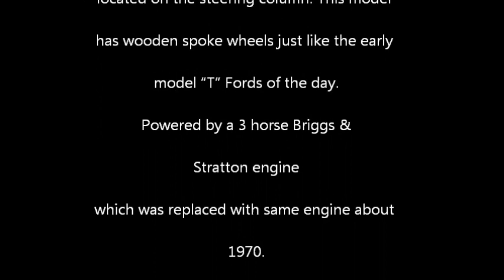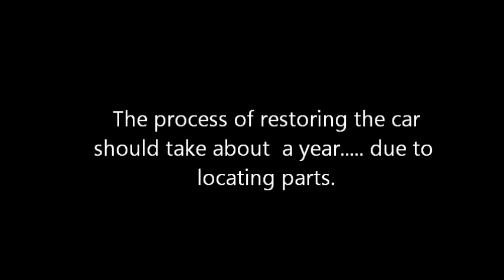Mini Model T 10 Tin Lizzie Part 1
1910 Model T-10 1/4 scale Tin Lizzie Replica
Built in the late 1950's by McDonough Power
Equipment Company in McDonough, Ga. USA

                        Model T10
Has 2 levers on the running board by the drivers
side...one lever is the forward and reverse...and
one lever is for the brake. Speed control is
located on the steering column. This model
has wooden spoke wheels just like the early
model "T" Fords of the day.

Powered by a 3 horse Briggs &
Stratton engine which was replaced with same engine
about 1970.

I am now in the process of restoring.
This video was produced by FM1156 Commercials a division of  FM1156 Videos.